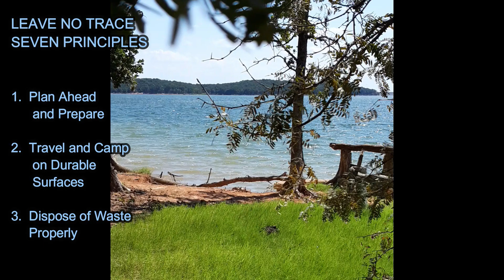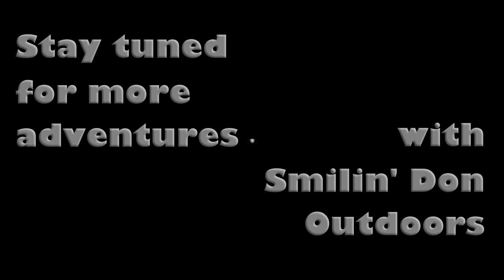Pack it In-Pack it Out! LEAVE NO TRACE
On a recent day hike, I passed through one of the walk-in primitive campgrounds in a nearby state park and observed something I thought could be used as a lesson for other campers, backpackers, and outdoors enthusiasts.

As I said in the video, I believe the campers that used this campsite were actually trying to do what they thought would be a good way to dispose of their trash.  But, as the video illustrates, the only way to properly dispose of trash is to PACK IT OUT.

My hope is that this video helps to promote awareness of the principles of proper waste disposal, minimizing campfire impacts, and respect for wildlife.

Leave No Trace is a national organization that protects the outdoors by teaching people to enjoy it responsibly.  Leave No Trace provides a set of outdoor ethics, consisting of seven principles. Learn more about Leave No Trace principles and practices for sustainable recreation on their